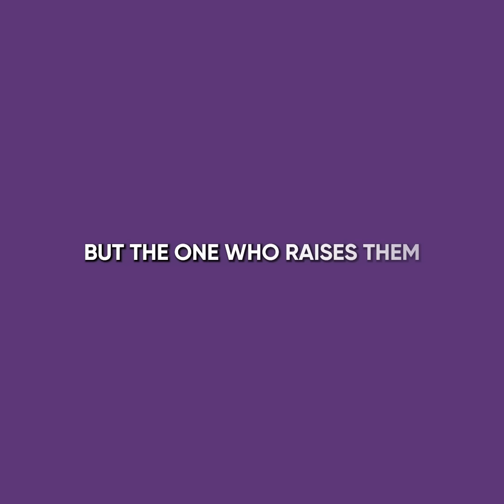Wife Found Her Husband So Ugly That She Had Kids From Another Man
Watch this emotional cartoon animation to see how a man became more and more suspicious that his wife was having an affairs with his best friend.

The man from this story got very apprehensive upon noticing that his triplets had a much stronger resemblance to his best friend than to him. When he shared his concerns with his wife, she showed him an old photograph of his grandmother, highlighting the family traits. At first, that put him at ease, however, he got suspicious again after noticing that his friend had the same birthmarks on his back as his children.